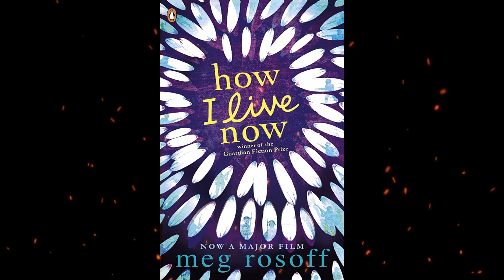Plot summary, “How I Live Now” by Meg Rosoff in 4 Minutes - Book Review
Title: How I Live Now
Author: Meg Rosoff
Year of Publication: 2004

"How I Live Now" is a captivating novel written by Meg Rosoff and first published in 2004. This young adult dystopian fiction takes readers on an emotionally charged journey through a world shattered by war and chaos.
The story centers around fifteen-year-old Daisy, an American girl who is sent to England to live with her cousins on a remote farm. As Daisy adjusts to her new surroundings and forms unexpected connections with her cousins, she experiences the first sparks of love and a sense of belonging she had never known before.
However, their idyllic existence is abruptly shattered when war breaks out, and the country is thrown into turmoil. Separated from her family, Daisy must navigate a world filled with danger, uncertainty, and the harsh realities of survival. As the narrative unfolds, Daisy's resilience and strength are tested, and she must make difficult choices to protect herself and those she loves.
Rosoff's writing style is both poetic and raw, painting a vivid picture of Daisy's emotional journey amidst the backdrop of war-torn England. The novel explores themes of love, loss, resilience, and the transformative power of human connection. It delves into the complexities of adolescence and the capacity for growth and self-discovery in the face of adversity.
"How I Live Now" offers a unique blend of coming-of-age narrative, dystopian fiction, and a touch of romance. Rosoff's evocative storytelling captures the fragile beauty of human relationships amidst the chaos of war, leaving readers deeply moved and emotionally invested in Daisy's journey.
Whether you are a fan of young adult fiction or enjoy thought-provoking dystopian narratives that explore the depths of human resilience, "How I Live Now" is a book that will captivate your imagination and leave a lasting impact. Meg Rosoff's poignant and lyrical writing ensures that this novel stands out as a powerful and unforgettable reading experience.